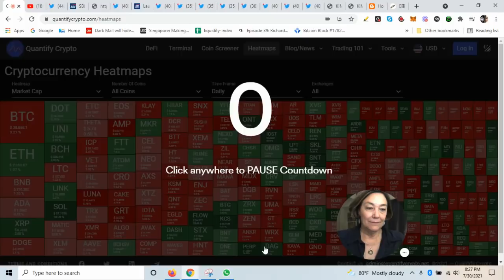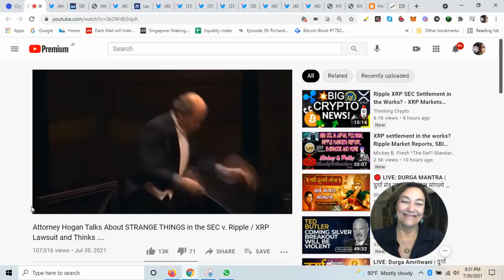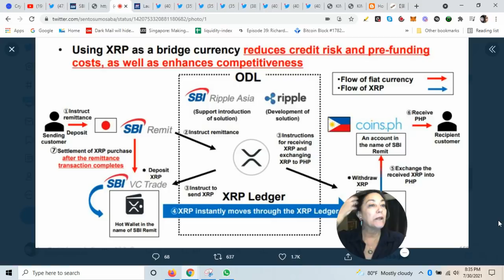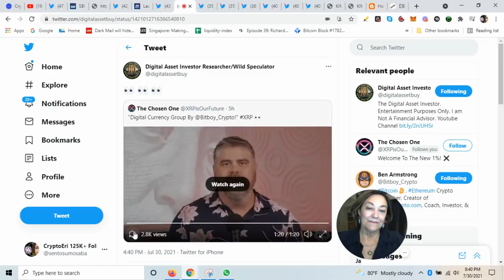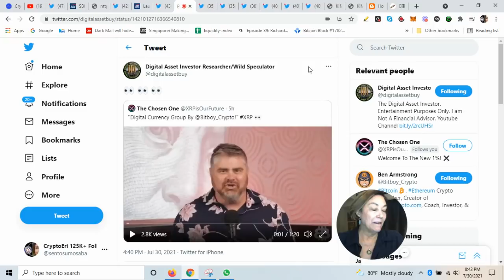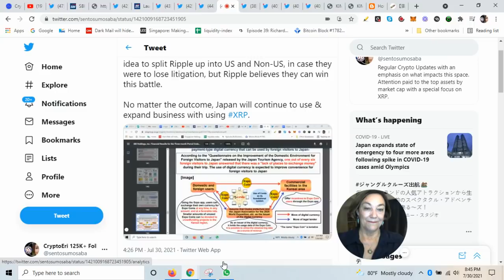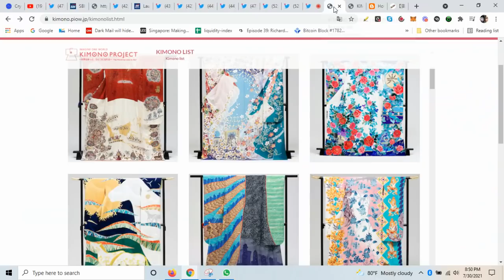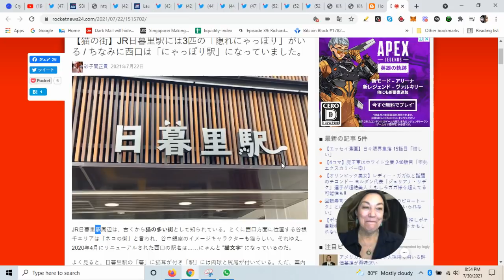Hogan & Filan DIFFER greatly SEC v Ripple Settlement, XRP QUANT SBI Investors Meeting, Help BitBoy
QUANT overledger will be on top of most major blockchains for many use cases, & especially pointing out the integration with XRP Ledger. Yesterday, CEO of SBI Japan speaks to using QNT not only for their FX business, but for the crypto business too.